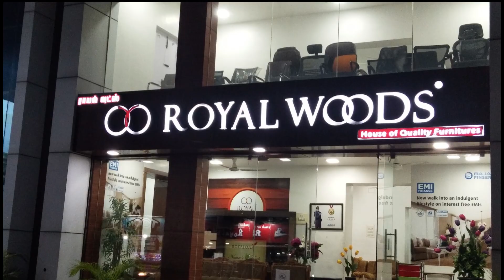Comfort sofas at most EASY prices in royalwoods furnitures,college road,Tirupur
looking to buy comfort sofas which ads luxury to your home and office in attractive colours ,do visit royalwoods furniture